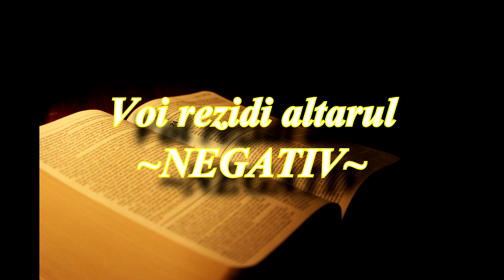negativecrestine Voi rezidi altarul-Nicu Wagner-NEGATIV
Download MP3

VERSURI
Îngenunchiat cu fața-n palme cu sufletul îndurerat
Regret cu lacrimi ziua-n care, pe căi străine am plecat
Încă orbit de neștiință trecând pe al răului hotar
Am transformat într-o ruină al rugăciunii sfânt altar
Atunci splendoarea părtășiei și focul dragostei s-a stins
În locul care prin credință întotdeauna am învins
A venit ploaia necredinței într-un adevărat șuvoi
Acoperind pietrele sfinte cu al păcatului noroi

O, Tata Sfant Te rog asculta durerea unui fiu pierdut
Si da-mi din nou Puterea Sfanta si Dragostea de la'nceput !
Primeste-ma in legamantul fagaduintei cum am fost
Caci fara Tine Doamne viata in lume n'are nici un rost.
Voi ridica din nou altarul pierdut cândva pe același loc,
Iar Tu să pui ceresc Părinte pe altar al dragostei sfânt foc
Și prima jertfă închinată Tie Puternic Dumnezeu,
Pe altarul sfânt al rugăciunii în umilință ,voi fi eu.

Doamne stârpește răutatea din inima mea zi de zi
Și umple-mă de îngăduință, pe frații mei să-i pot iubi
Cu mâini curate totdeauna să mă pot Ție închina
Și orice gând, vorbă sau faptă să fie doar spre slava Ta.
Nu vreau să mai domnească-n mine eul meu vechi și păcătos
Căci Domn pe veci al vieții mele de astăzi este doar Cristos
Voința mea chiar de-ar ajunge cenușă spulberată-n vânt
În mintea mea va fi stăpână Puterea Duhului Tău Sfânt.

Eu nu mă mai depart vreodată de-al rugăciunii- sfânt altar
Căci doar aici rod al credinței se împart comori cerești de har
Un Tată bun din Cer trimite, în dar răspuns la rugăciuni
Și-n voia Lui și-arată slava vorbind prin semne și minuni
(: Eu Ti-am simtit apropierea cand prin credinta, mi-ai iertat
Trecutul meu plin de pacate si trupul mi l-ai vindecat
Cum as putea sa-i uit iubirea Celui mai Mare Dumnezeu
Ce candva sus, pe lemnul crucii Si-a dat viata...in locul meu?:)